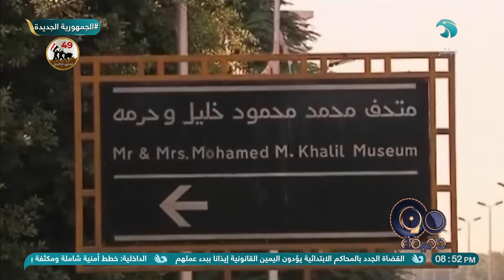تجديد وتطوير متحف محمد محمود خليل 💫.. أفضل مشروع ترميم في العالم 1️⃣